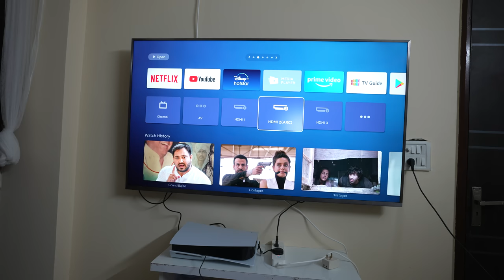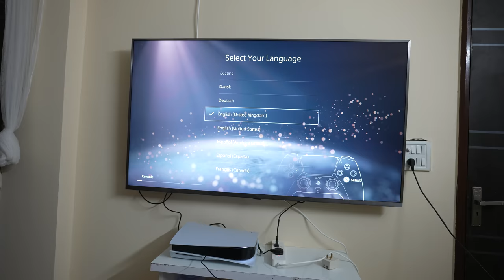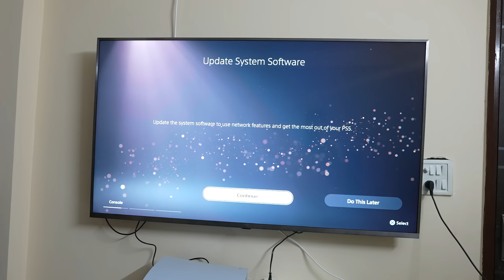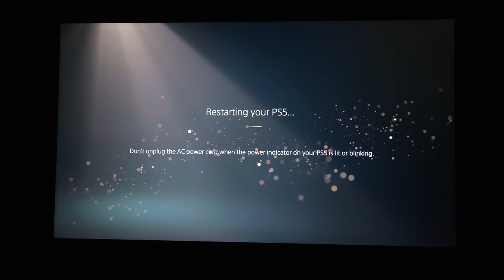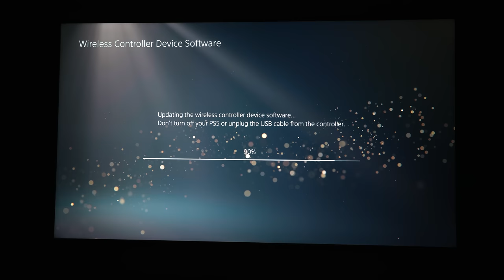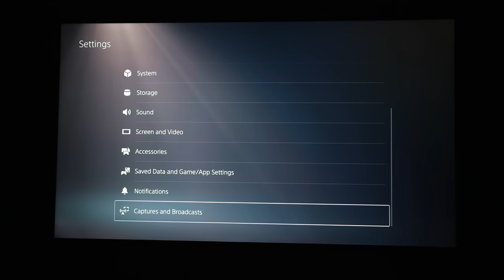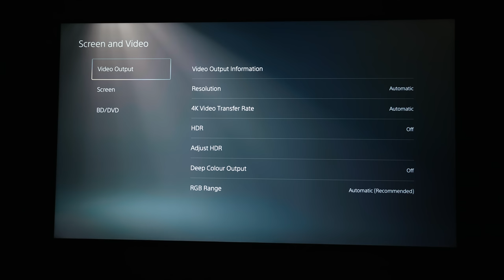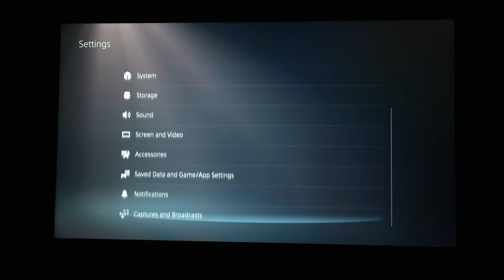PS5 SETUP WITH 65 INCH 4K TV 😍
xxxxx xxxxx xxxxx